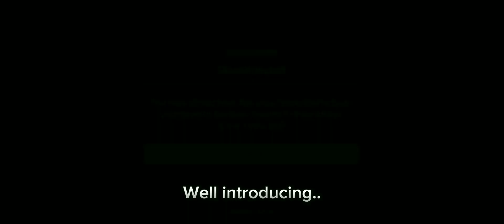Slap battles But Bad Trailer (OFFICIAL)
yez